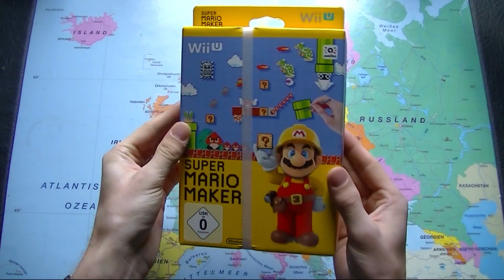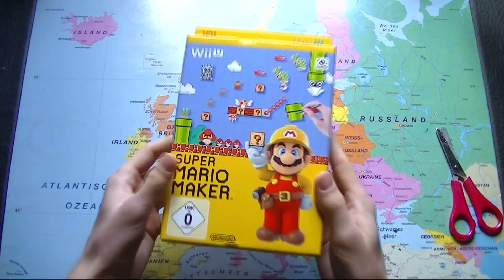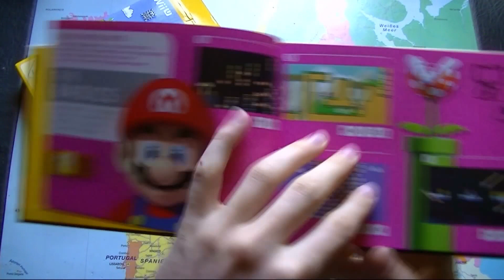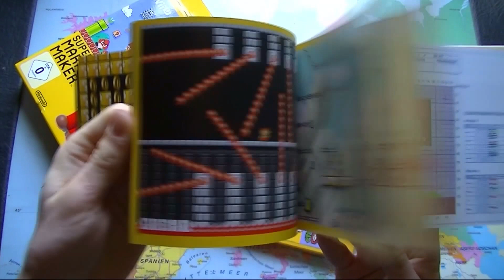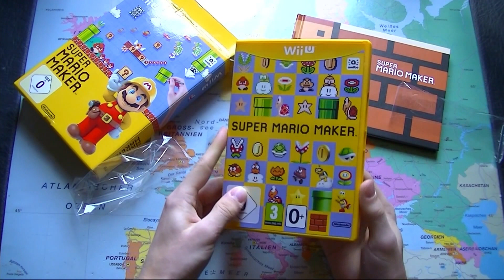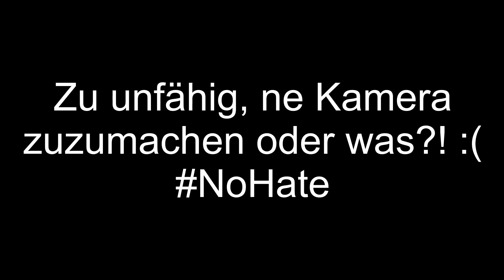Unboxing Super Mario Maker Standard Edition: 30 Jahre Super Mario!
***Unboxing Super Mario Maker Standard Edition: 30 Jahre Mario! (30 FPS - 1080p - (FAIL!))***
Wir wollen mit diesem Video ein bisschen das Jubiläum feiern; die tolle Orchester-Mariomusik untermalt das^^ Es war wieder einmal Zeit für ein Unboxing und ich habe es relativ spontan aufgenommen - Ich wünsche euch viel Spaß beim Ansehen und einen schönen Tag noch :) Bald kommt das Online-Let´s Play zu Super Mario Maker!

:) Wenn nicht: Daumen runter, aber dann auch konstruktive Kritik in die Kommentare; Kommentarschreiben ausdrücklich erlaubt!
Zudem kannst du mir auf Facebook und/oder Twitter folgen, um nichts zu verpassen; wir sehen uns Freunde!^^

Grüße von
TheCutterLP

Hintergrundmusik:
-Teile aus "Another World" (Track Nr. 44) aus dem Album "Rayman Legends (Original Game Soundtrack)", komponiert von Christophe Héral
-"Super Mario Bros: Theme" (Track Nr. 6) aus dem Album "The Greatest Video Game Music (Bonus Track Edition)", interpretiert von dem London Philharmonic Orchestra & Andrew Skeet
 -"Super Mario 2007" (Track Nr. 28) aus dem Album "Super Mario Galaxy Original Soundtrack", komponiert von Mahito Yokota (ursprünglich Koji Kondo)

Fragen zum Intro gehen an ihn :)
Musik: "Course Clear! (Short Version)" aus der Disc 2 vom "SUPER MARIO 3D WORLD ORIGINAL SOUNDTRACK/ Performed by the MARIO 3D WORLD BIG BAND", komponiert von Mahito Yokota und Koji Kondo, im Club Nintendo gekauft: